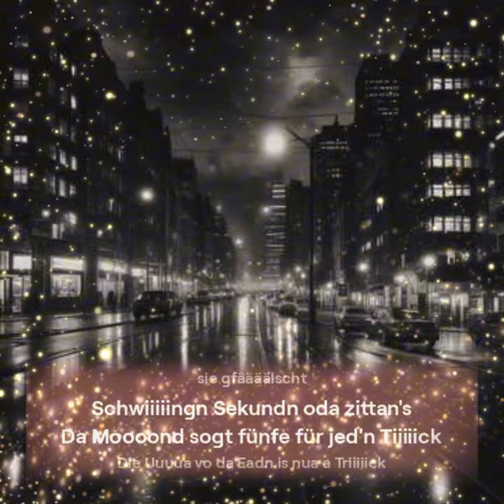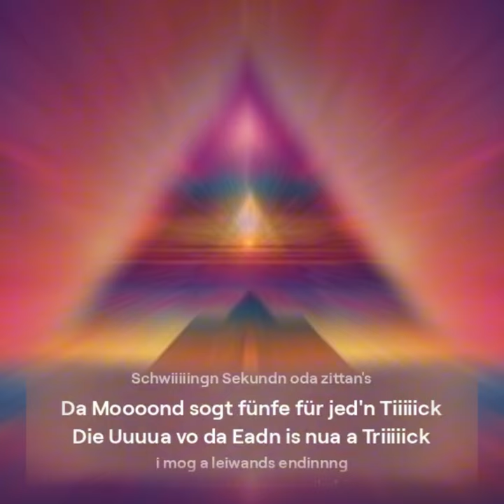Warum die Zeit so unendlich langsam ist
In diesem Video erfährst du, warum die Zeit manchmal so unendlich langsam zu vergehen scheint. Tauche ein in die Welt der Zeitwahrnehmung und entdecke die Gründe dafür!
Wüüüde Toog im Gloooonz
Stoodtlichta in ana Reeeih
Mia toooonzn durch'n Fluuuuss
Loooochend geh' ma vuraaaan

Am Roooond balanciiiiern
Mit Trääääm, de ma vaspreeechn

Waaaaarum mocht's Woooortn die Zeit so loongsoooom
Woooon ma an Spooooß hot, vageht's wie im Fluuuug
Glooongweilt oda festgfoooan, klebrig wia Huuuunig
D'Wööööd is a Schmääääh und die Zeit da Hanswuuuurst

Existiiiiiert die Zeit wirklich oda is sie gfäääälscht
Schwiiiiingn Sekundn oda zittan's
Da Moooond sogt fünfe für jed'n Tiiiiick
Die Uuuua vo da Eadn is nua a Triiiiick

D'Eaaaadn schwingt in Frequeeeeenzn, die ma net siiiiiacht
Die Pyramiiiidn, die kennatn des Geheiiiimnis vasteeehn
San ooobgstimmt auf die Schwiiiingung vo da Wööööd
A Kraaaaftwerk, dees die Energiiiie in si hööööd

I mog a leiwands endinnng
Yeeeaaaaa yaeaaa mikel